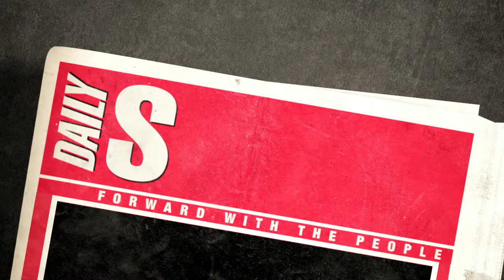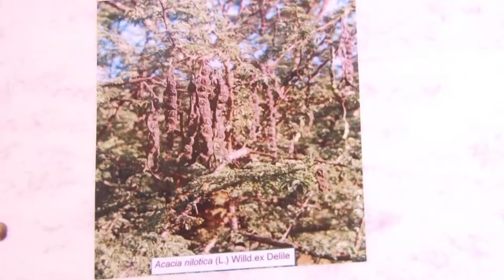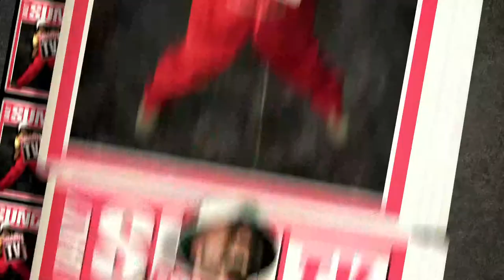Daily SunTV | Rasta Herbs Are Rare!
Daniel Kawe not only hunts for herbs to help anyone who needs their healing power, he also supplies the University of Fort Hare's bio chemistry lab ka these rare herbs! He's become quite the go-to guy!...

This insert originally aired on Daily Sun TV, on Tuesday, 23rd July 2013, on Mzansi Magic.